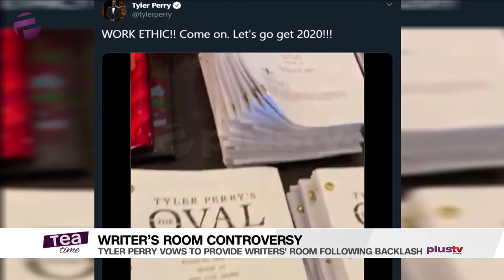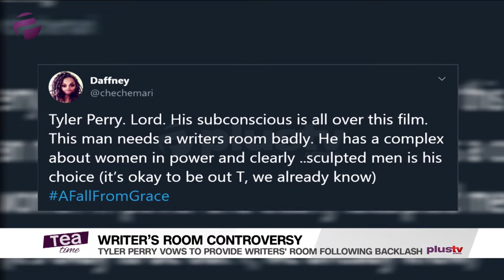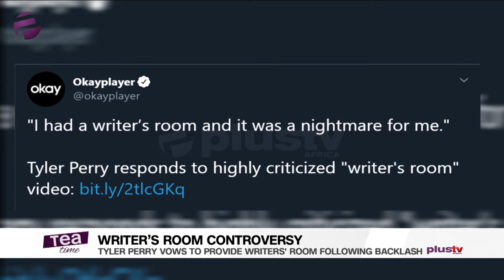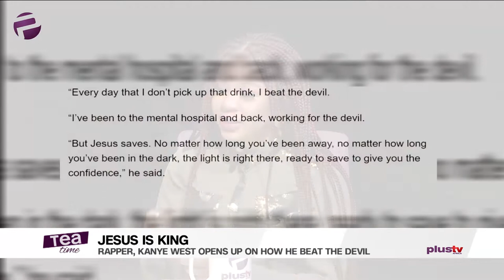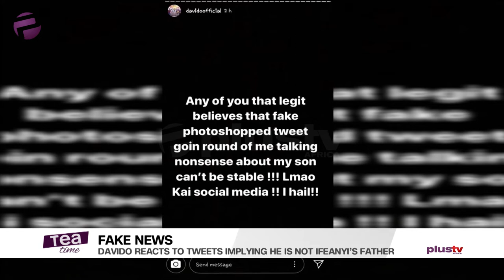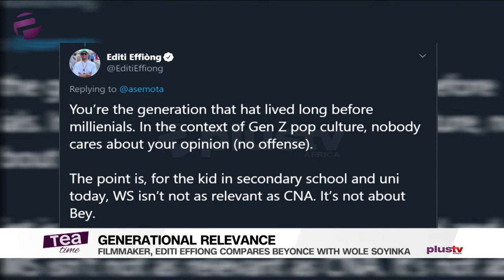Tea Time (Entertainment Show); Wednesday, January 22nd (Morning Show)